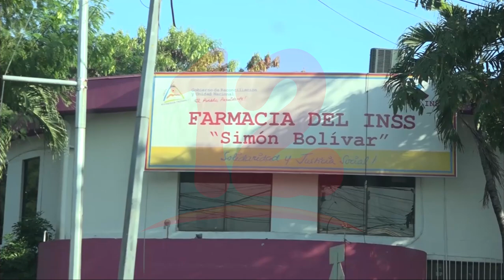INSS desembolsará aproximadamente 45 millones de dólares en pago de aguinaldo a pensionados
Noticias12Nicaragua INSS desembolsará aproximadamente 45 millones de dólares en pago de aguinaldo a pensionados.